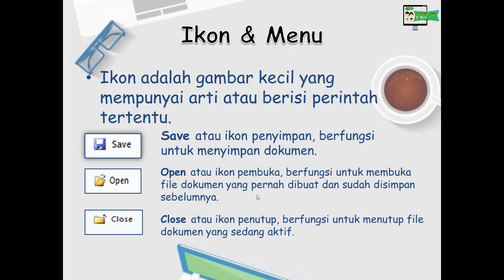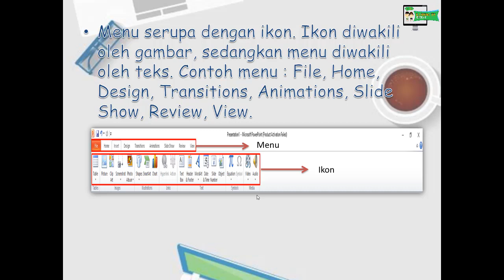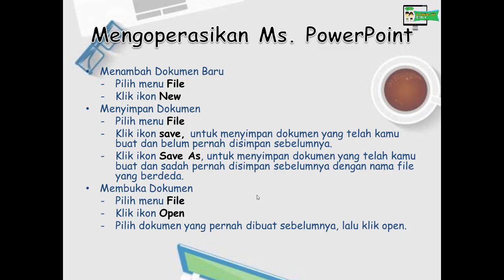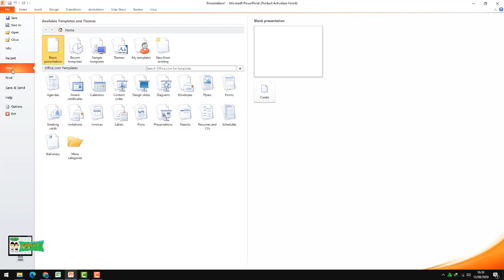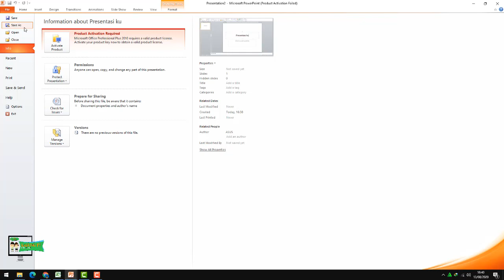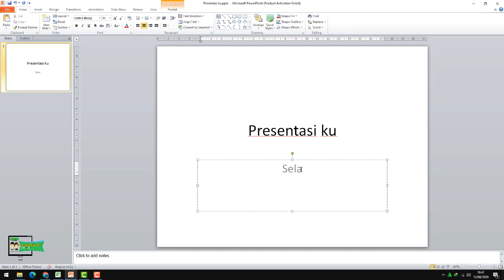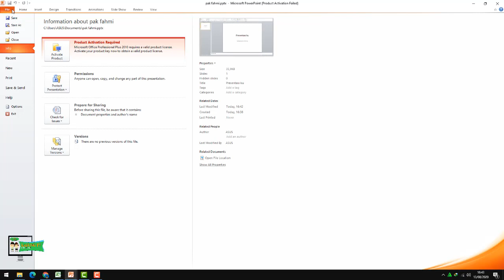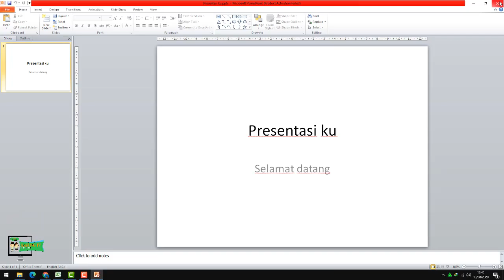Kelas 5 SD TIK Mengenal Ikon dan Menu pada Microsoft PowerPoint 2010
Hallo Student, Tetap Semangat Belajar ya,
Hari ini Kita akan Belajar TIK Mengenal Ikon dan Menu pada Microsoft PowerPoint 2010,

Jangan Lupa...!!!
Komentar,
Terima Kasih...